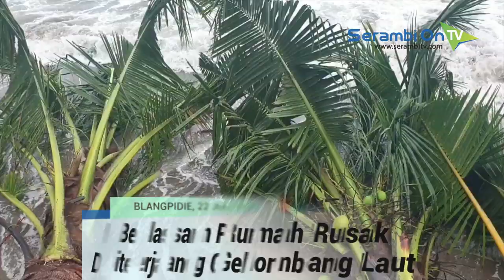Belasan Rumah di Aceh Barat Daya Rusak Diterjang Gelombang Laut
SERAMBITV.COM, BLANGPIDIE - Gelombang pasang merusak belasan rumah masyarakat di Gampong Kedai Palak Kerambil, Kecamatan Susoh, Aceh Barat Daya, Minggu (21/07/2019).Kondisi bahkan memaksa pemilik rumah harus mengungsi ke rumah kerabat maupun tetangga.Abrasi di sebagian bibir pantai Susoh ini sendiri merupakan yang kesekian kalinya terjadi.Sebaliknya, belum terlihat adanya penanganan serius dari pemerintah selain penanganan darurat dengan menempatkan karung berisi pasir.Padahal menurut masyarakat, pemerintah mestinya membangun tanggul batu gajah, dengan harapan bisa melindungi perumahan masyarakat dari dampak abrasi.